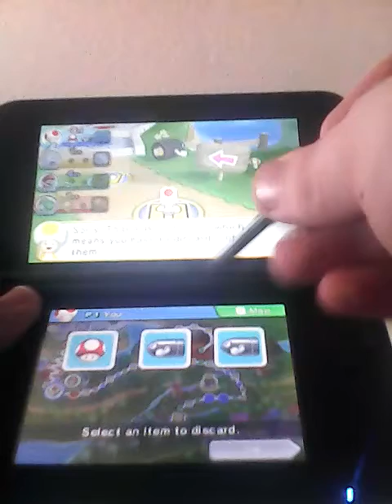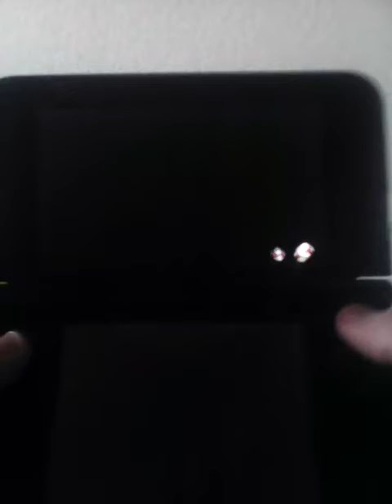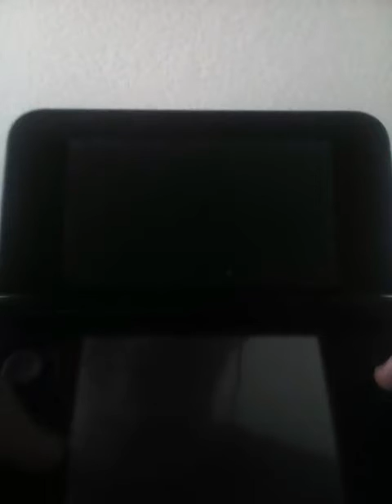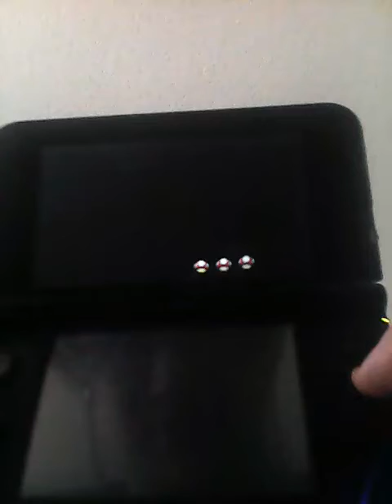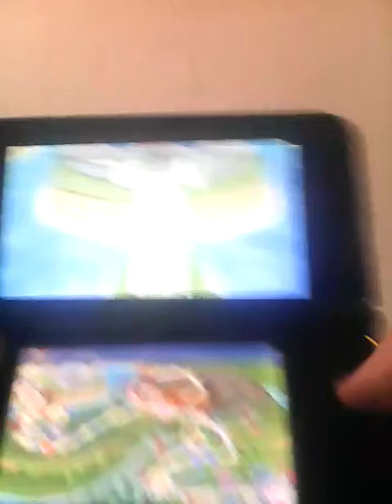We are gonna lose! 😬😠👿👺👹😈💀💩💩💩💩😈 : Mario party island tour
I know I'm gonna lose at this when I'm done with this I will continue need for speed carbon